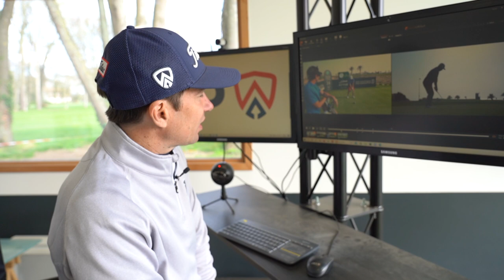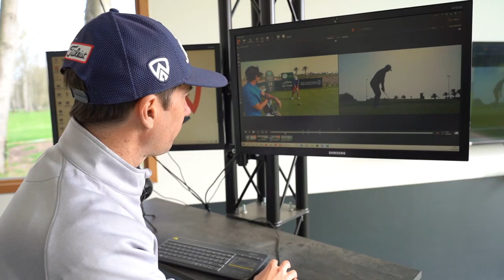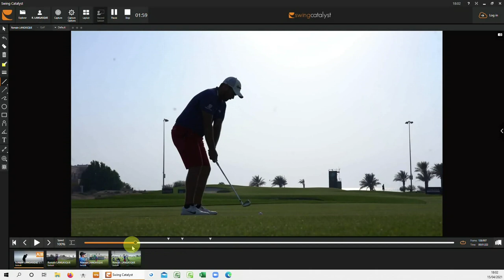Romain Langasque, la swing séquence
Romain Langasque a remporté l'an passé son premier trophée sur le Tour européen. Guillaume Biaugeaud, coach Altus Performance au golf PGA France du Vaudreuil, vous décrypte le swing du Français. Une analyse en 2 mots : court et simple.